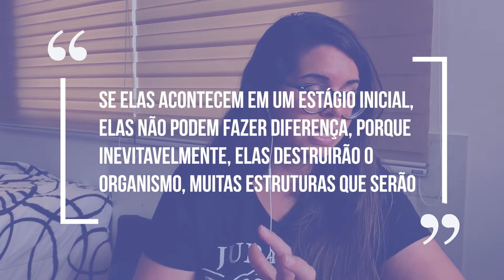Confissões de Crente - A mutação dos elefantes sem presa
Assunto quente da semana na comunidade científica. Um grupo de cientistas investigou o porquê de algumas elefantas nascerem sem presas.

Confira nesse vídeo essa história e a importância das mutações no processo.

Referências citadas

Artigo publicado: Ivory poaching and the rapid evolution of tusklessness in African elephants

Esse vídeo está disponível também em forma de podcast no Spotify e no Deezer!